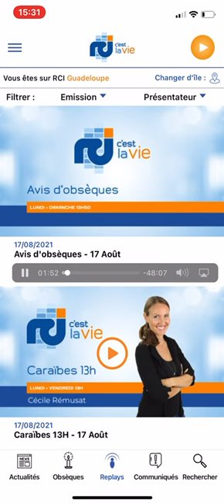Cécile Rémusat, bienveillante pour la population de Guadeloupe🙏Avis d'obsèque 17 Aout [Polémique]